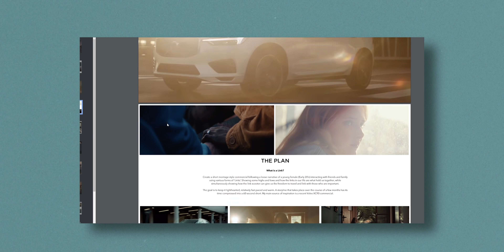I Landed a Commercial for a Big Company, Here's how it Happened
I recently shot a commercial for Superpedestrian, a large electric scooter hire company that have their link scooters in locations all over the world. With a small-medium sized budget, and fairly ambitious plans, I run you through the process of how this ended up in my inbox, the development process, the treatment, and how I managed to pull it all together.

Director: Oli Brotherhood
Producer: Victoria Mantua
Executive producer: Ross Ringham
Talent: Otilia Royer, Sorina Zorila, Alain Heyraud
AC: Andi Thompson
Grip: Harrison Bates
Photos: Josh Holgate
Colour: Chris Bell / Creep
Sound: String and Tins